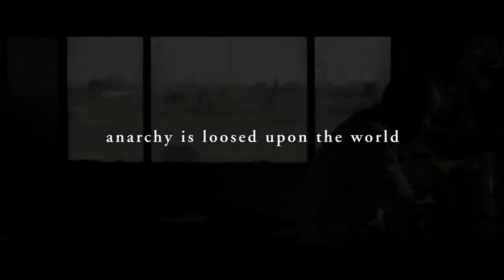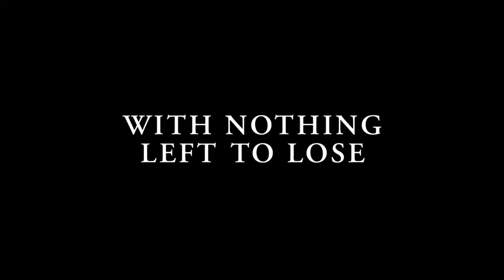The Rover Official Full Trailer HD